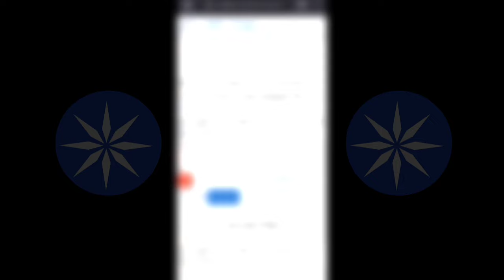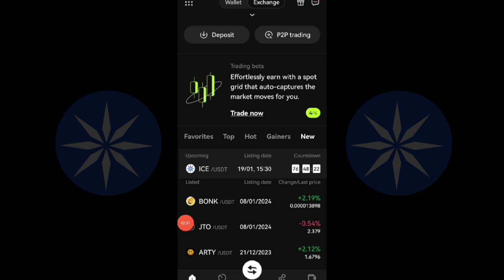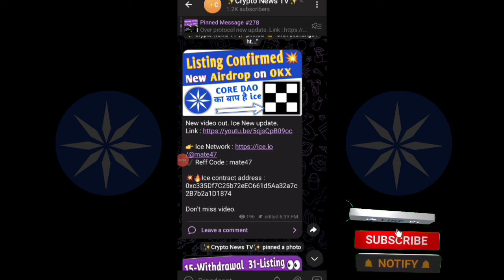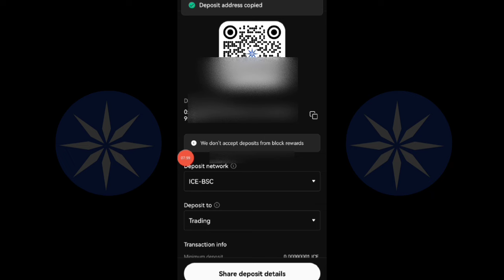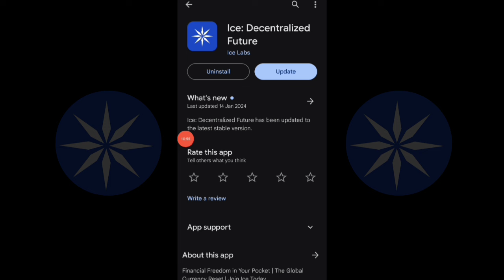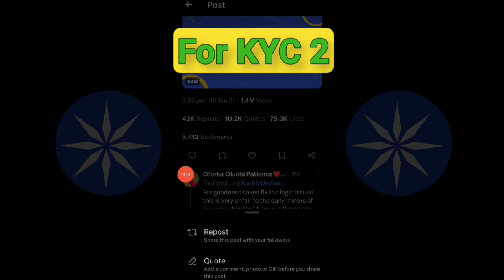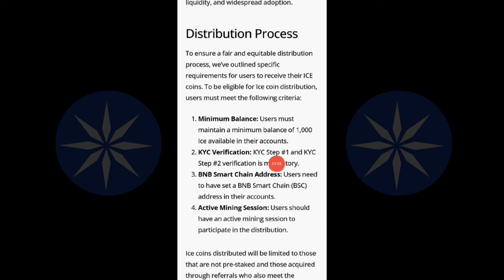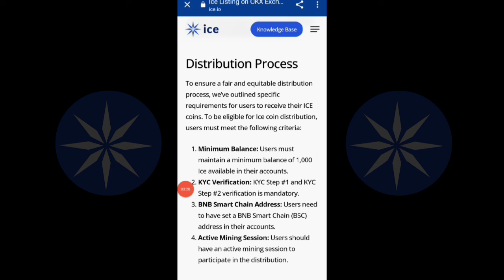ICE : Listed on OKX Exchange || No Gas fees Free Withdrawal || Tap to mine Technology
New Strong & High Potential Crypto Project. Ice_Network on Blockchain Launched. Daily Free & Fast Mining. New mining app. Full Details in video.

✔️ Reff Code : gcyftqcizyogtht

✔️ Reff Code : mr9r5r